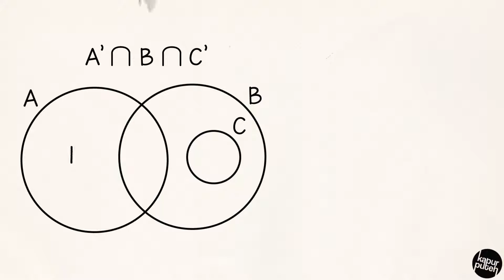Set - Part 4